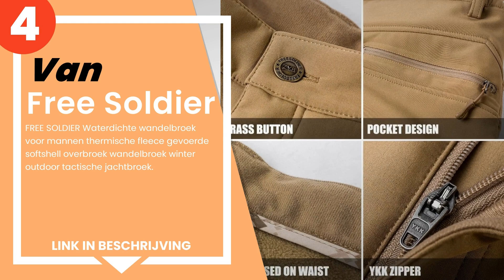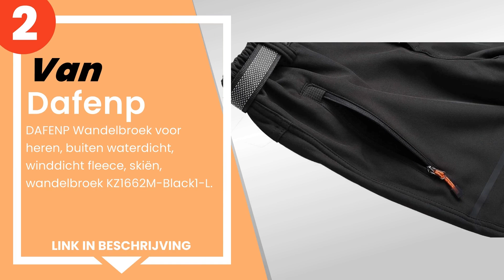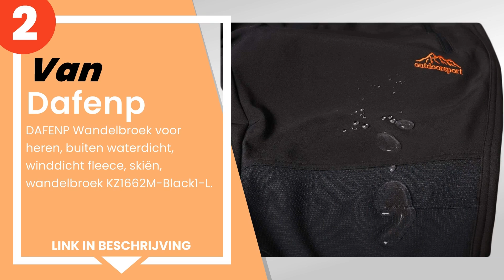De 5 beste wandelbroeken voor mannen, ideaal voor buitenactiviteiten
1) Salewa Heren lange broek ... »
2) DAFENP Wandelbroek voor h... »
3) BenBoy wandelbroek voor h... »
4) FREE SOLDIER Waterdichte ... »
5) Columbia heren 93% polyes... »

✋ Hier de 5 beste wandelbroeken voor mannen, ideaal voor buitenactiviteiten, op de markt verkrijgbaar.

-- Tijdindicatoren (Tijdstempels) --

00:00 - Intro
00:08 - 5) Columbia heren 93% polyester/7% elastaan. Triple Canyon.
00:35 - 4) FREE SOLDIER Waterdichte wandelbroek voor mannen thermische ...
01:04 - 3) BenBoy wandelbroek voor heren, water- en winddichte softshel...
01:38 - 2) DAFENP Wandelbroek voor heren, buiten waterdicht, winddicht ...
02:09 - 1) Salewa Heren lange broek Sesvenna Skitour Dst M Pnt.